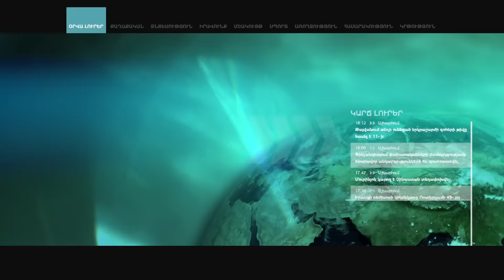Шахин Мирзоев: Автохтонные народы против кланового режима Баку